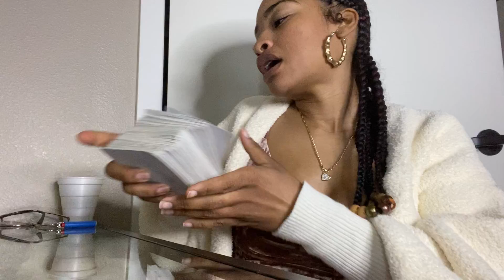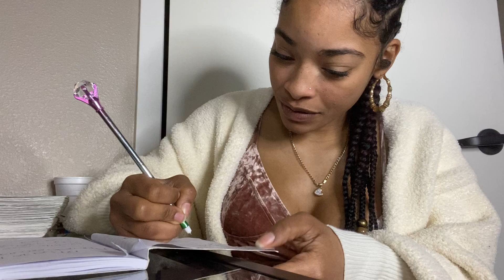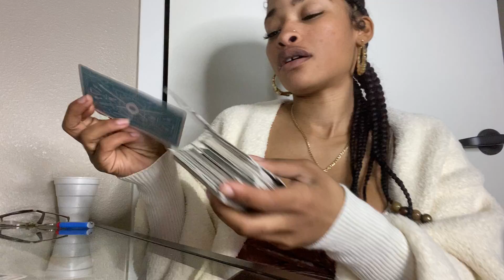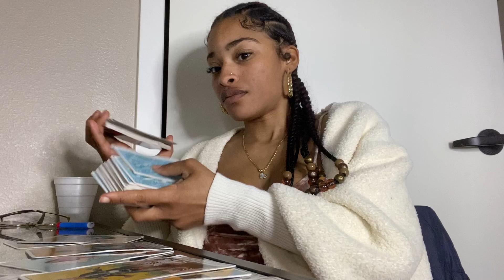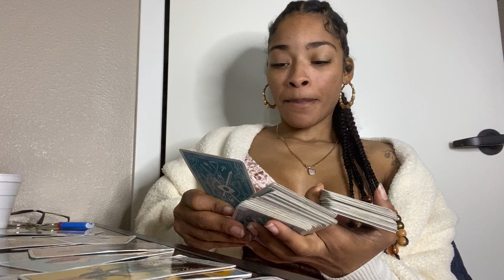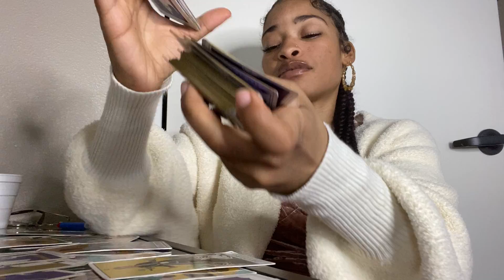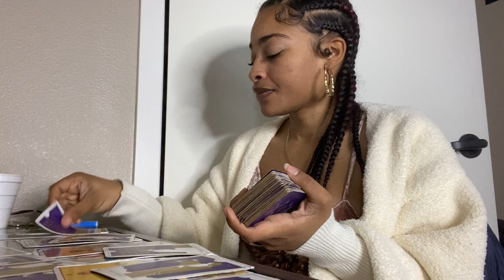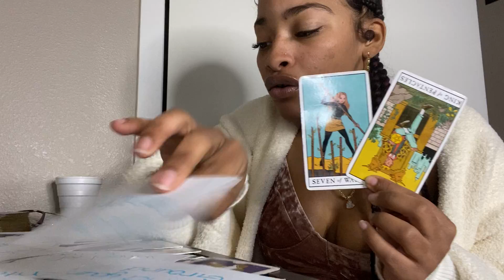GEMINI ♊️ TRYING TO MANIFEST A NEW BEGINNING BUT THE PAST IS LINGERING..🔮 MID FEBRUARY 2021🔮